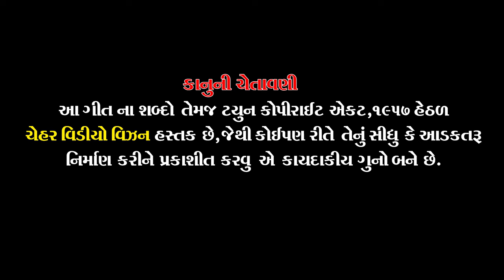Narsanga Veer No Aalap | Full Audio | Singer Mahendra Rana 2023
♫ Aalap: Narsanga Veer No Aalap
♫ Singer : Mahendra Rana
♫ Lyrics : Vijay Chaudhary
♫ Recoding :Kesar Studio Dhanera
♫ Producer : Chehar Dhanera
♫ Design : Chehar Dhanera
♫ Technical Support : Jignesh Mistry Anand ,, Gokul Bogra Rabari Bhatib
♫ Label :Chehar Video Vision Dhanera